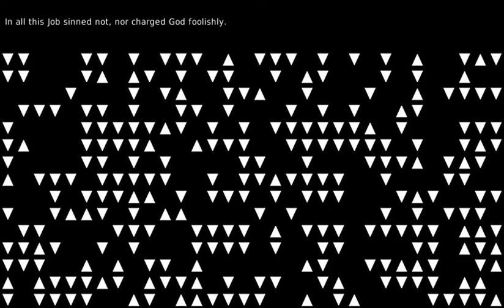An unexamined life